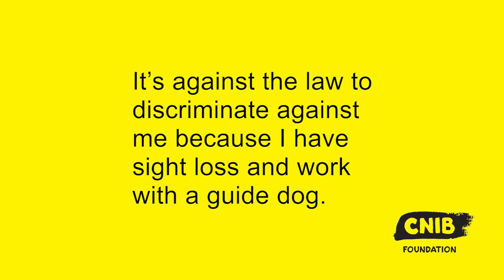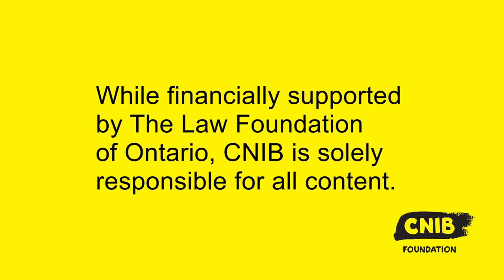CNIB Foundation - Know Your Rights - Access Denied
A PSA we produced for CNIB educating the visually impaired and the public about their rights using a guide dog.